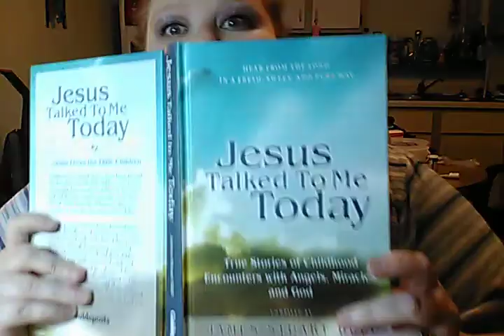THE NIGHT OF THE JACKAL 🌌🐺